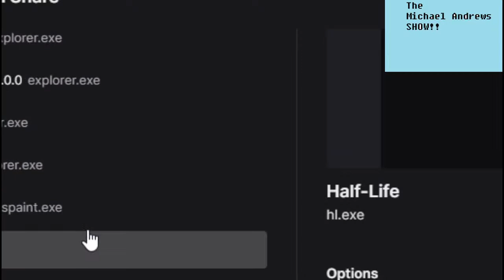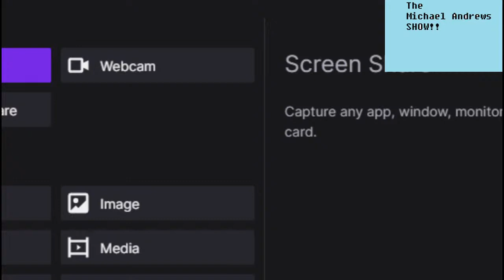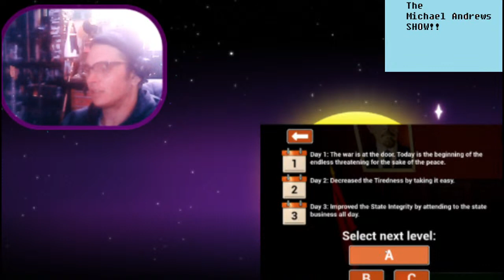THE MICHAEL ANDREWS SHOW LIVE (more less)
the michael andrews show
kinda live. kinda dead
news you may not use
synth lord and MIDI knight
thanks for leetting me share
this is how you communicate with the aliens